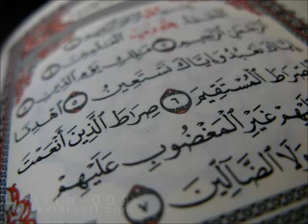سورة الطارق برواية السوسي عن أبي عمرو عبدالرشيد صوفي